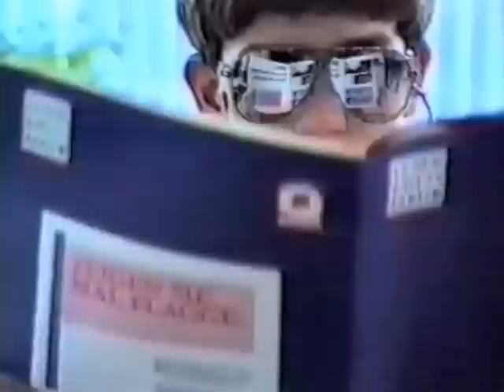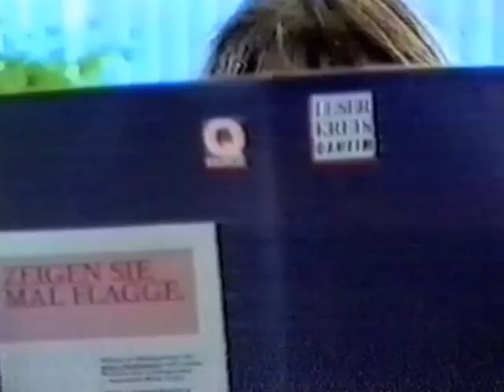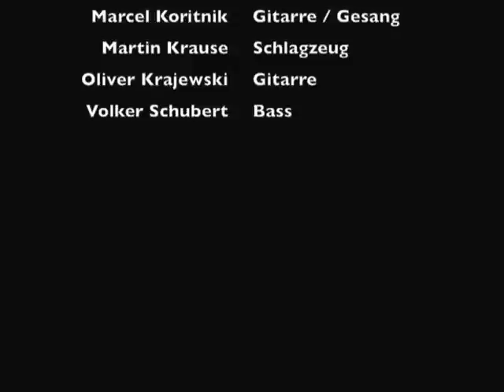Message in a Bottle - Born to be wild (Video von 1991)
Musikvideo von 1991